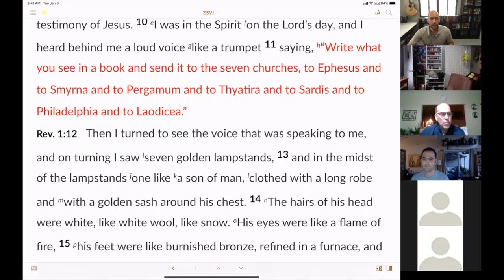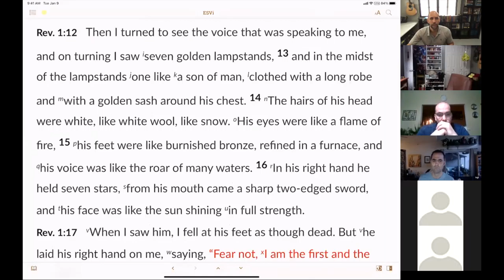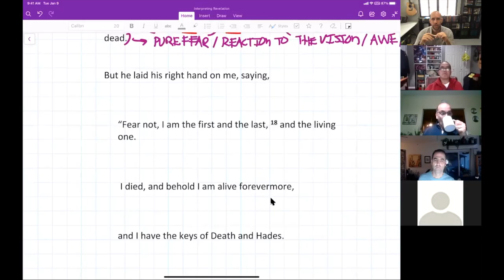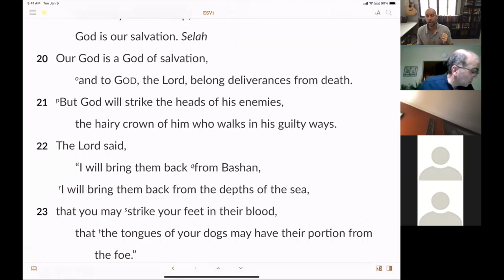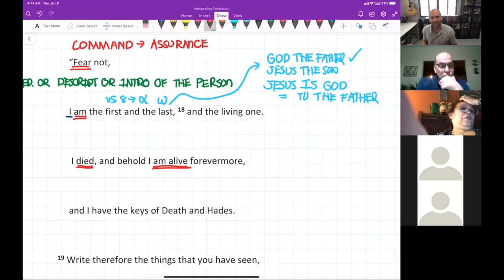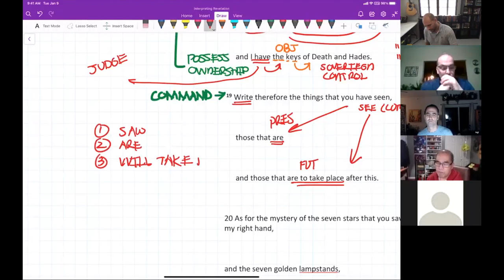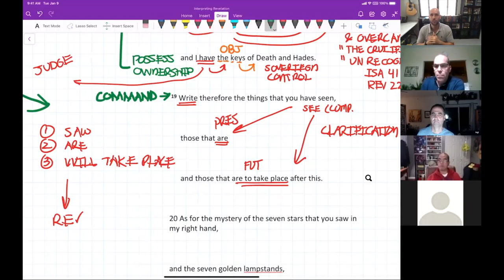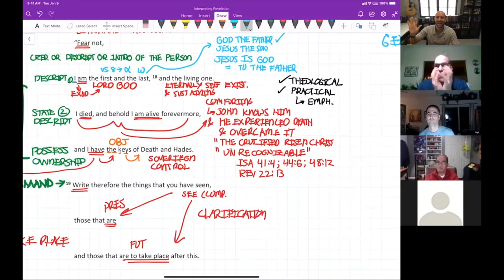The Vision of Jesus the Risen Exalted LORD Pt 3 - Rev 1:9–20 - Interpreting Revelation Series #07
New Content at 0:04:23

This session is part of our small group study in the book of the Revelation of Jesus Christ. In this session we discuss Rev. 1:17-20 and focus especially upon the identity of the one like a Son of Man, the Risen, Exalted Lord.

Timeline
0:00:00 - Opening Prayer
0:02:09 - Reading the Word of God - Revelation 1.9–20
0:04:23 - Analysis of Revelation 1.17–20